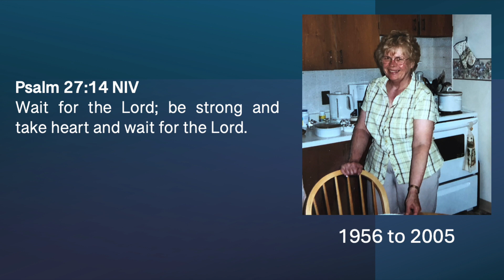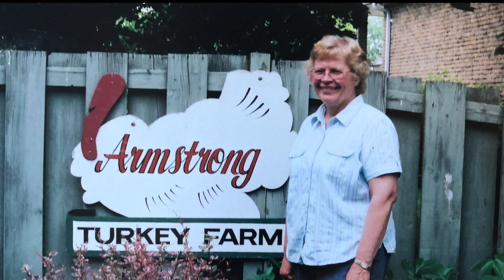A Tribute to Ruth Armstrong (1936 - 2024) Part 1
God could not have given me a better mother-in-law in any way. This is an adaptation of the slideshow I prepared in tribute for her funeral service on October 12, 2024.  This is meant to have either of these two YouTube channels playing in the background:
"Mark Lowry - Just Whenever"
"Conception Bay South Salvation Army live streaming"
She loved listening to this music.